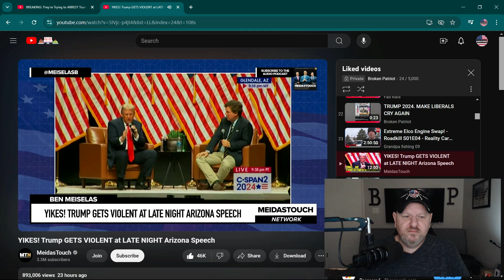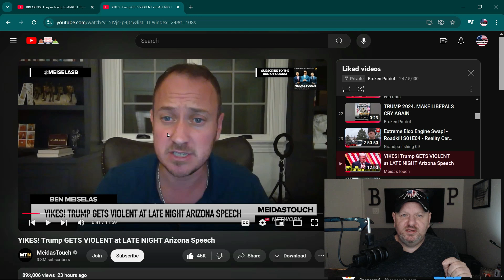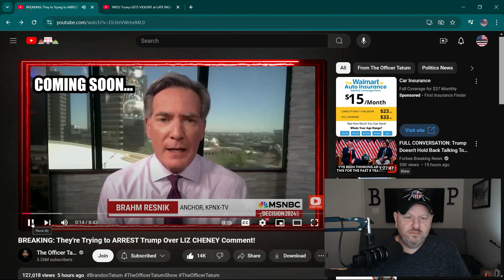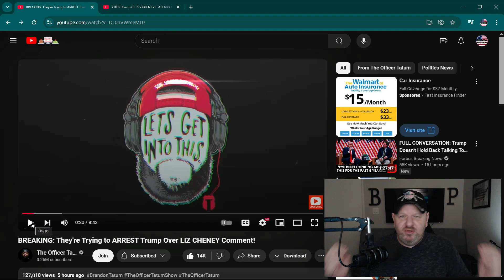Did Trump Issue A Death Threat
Trump needs to just focus on what he can do for our nation. The whole being a bully crap is old.